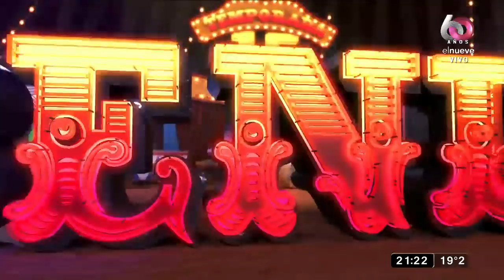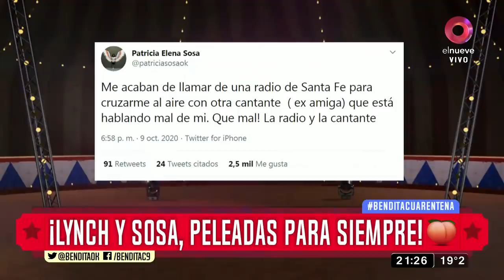¡Lynch y Sosa, peleadas para siempre!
Valeria Lynch y Patricia Sosa siguen con su feroz enfrentamiento y pareeece que empeoró la cosa y el tema volvió a levantar polvareda. ¡VA A HABER UN CRIMEN AHÍ!